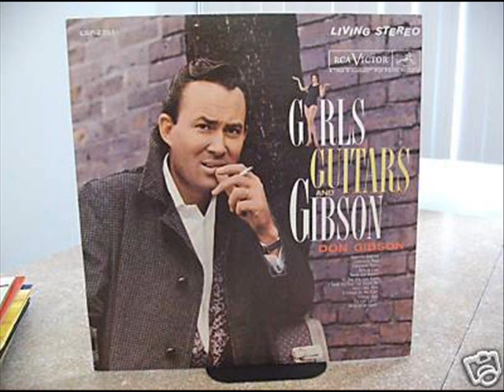Don Gibson All The World Is Lonely Now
Not only a great songwriter, but also a vocalist who  sang sad songs as if he meant them and deserves to be compared with the very best of the genre. A true giant of Country music good enough to cross over to the Pop field on numerous occasions. Don Gibson's name appears on the songwriting credits of countless singers and musicians through his wonderful catalogue of superb songs. This classic was written by Mel Foree however.